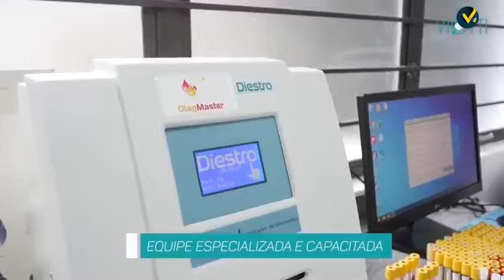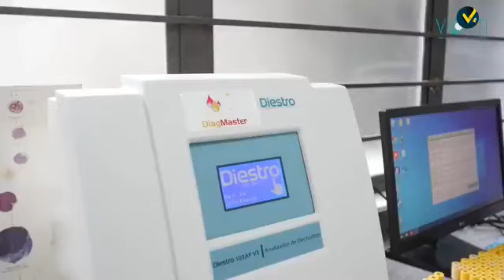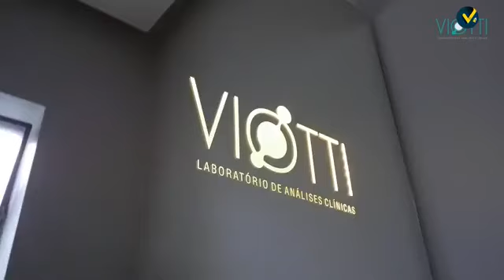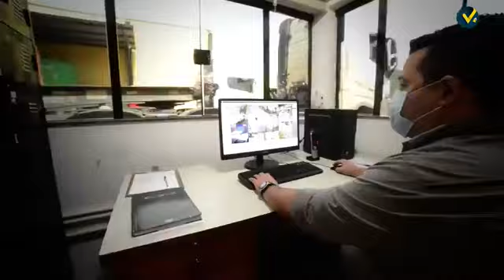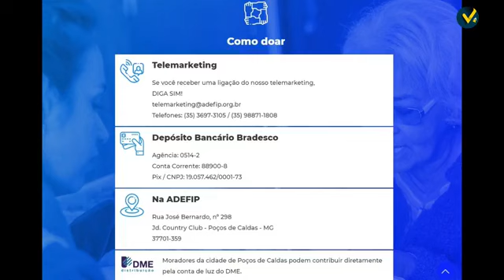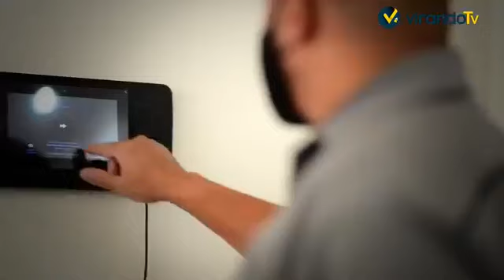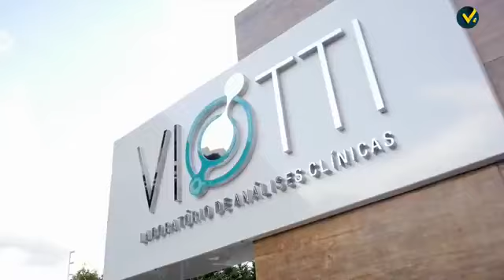Café Interativo com participação Larisse Junqueira da ADEFIP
A Coordenadora Técnica e Pedagógica da ADEFIP, Larisse Junqueira Mendes de Carvalho participou do programa Café Interativo na Virando TV e contou um pouco mais sobre a Instituição, os planos e projetos futuros. Assista!